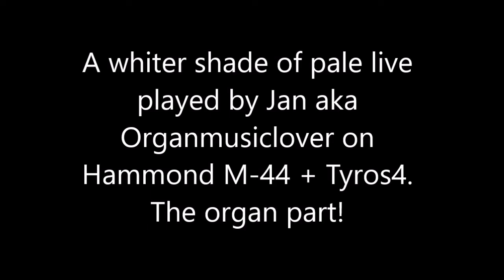A whiter shade of pale, hammond part with Tyros4 rythm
Here the correct version of "A whiter shade of pale the organ part.
I accedently uploaded the wrong version, but now the right one with more reverb.
Can you hear the difference ?
I also changed the upper drawbarsettings a bit to sound more accurate to the Original.
And I have changed something in the text from "distortion" to "overdrive", because the Mini Vent 2 provides a bit more overdrive to the Hammond sound like a real leslie would do.
Have fun.